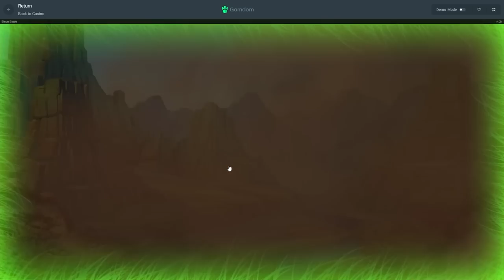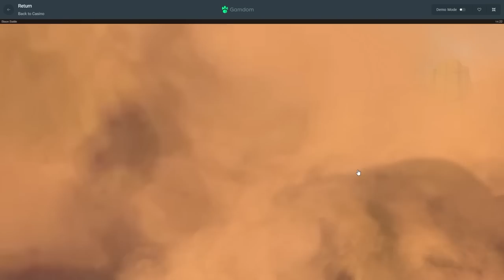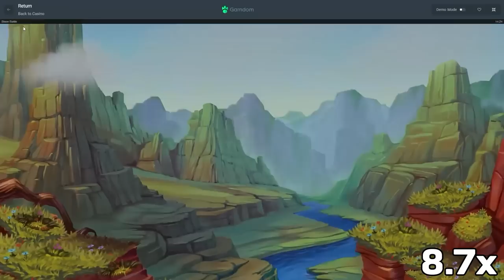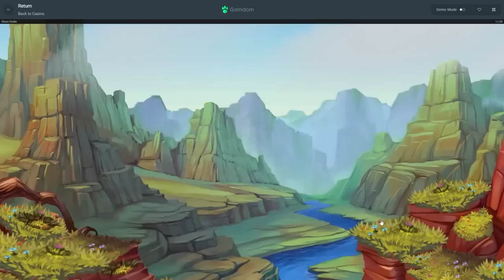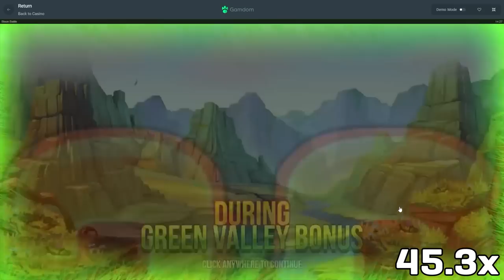I HIT MASSIVE ON DEADLY 5?!... PLUS BISON BATTLE BUYS?!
Todays video we did bison battle bonus buys and also got a insane hit on deadly 5 live on stream!!

Editor: @OnlyCrunchy